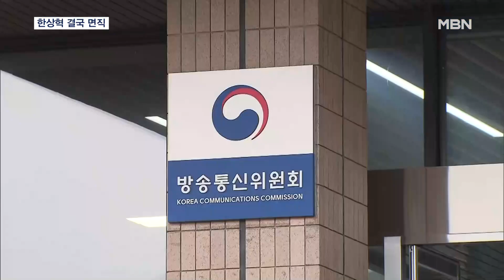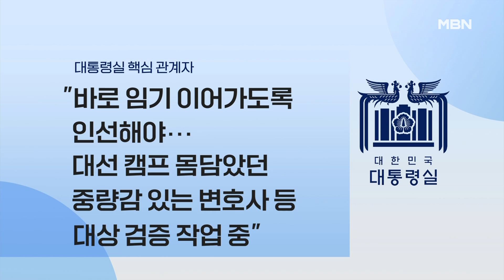'종편 심사 조작 혐의' 한상혁 면직…후임 이동관 유력 [MBN 뉴스7]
【 앵커멘트 】
  종편 재승인 심사 점수 조작 혐의로 기소된 한상혁 방송통신위원장이 결국 면직됐습니다.
  후임으로는 이동관 대외협력특보가 유력하게 검토되는데, 대통령실은 다음 달 임기가 만료되는 전현희 권익위원장의 후임도 물색 중인 것으로 알려졌습니다.
  원중희 기자입니다.

【 기자 】
  윤석열 대통령이 한상혁 방통위원장에 대한 면직안을 재가했습니다.

 대통령실은 면직 이유에 대해 TV조선 재승인 심사 과정에서 평가 점수를 조작한 혐의 등으로 기소된 방통위 국·과장과 심사위원장을 감독할 책임을 이행하지 않았다고 밝혔습니다.

 또, 일부 심사위원에게 부탁해 TV조선 평가 점수를 사후에 재수정함으로써 일부 항목을 과락으로 만들었다는 사실을 보고받고도 '조건부 재승인' 결정이 내려지도록 했다고 지적했습니다.

  대통령실은 이외에도 형법 조항 4가지를 들어 한 위원장의 잘못을 강조하며 정상적인 직무 수행이 불가능한 상황에 이르렀다고 밝혔습니다.

  한 위원장은 처분에 불복해 곧바로 행정소송을 제기하겠다는 입장입니다.

▶ 인터뷰 : 한상혁 / 방송통신위원장
- "본안 소송을 하고, 집행정지 신청을 같이 진행을 할 생각입니다."

  차기 방통위원장으로는 이명박 정부 초대 홍보수석을 지낸 이동관 대외협력특보가 유력하게 검토됩니다.

  대통령실은 이 특보가 공영방송의 공정성강화 등 윤 대통령의 방송 개혁을 이끌 적임자라고 보고 있습니다.

  대통령실은 다음 달 27일 임기가 만료되는 전현희 권익위원장의 후임 인선도 준비하고 있습니다.

  대통령실 핵심 관계자는 "바로 임기를 이어가도록 인선을 해야 하지 않겠냐"며 "대선 캠프에 몸담았던 중량감 있는 변호사 출신 등을 대상으로 검증 작업을 하고 있다"고 전했습니다.